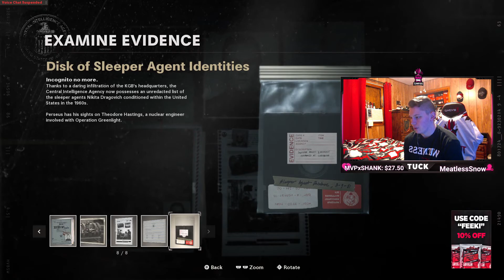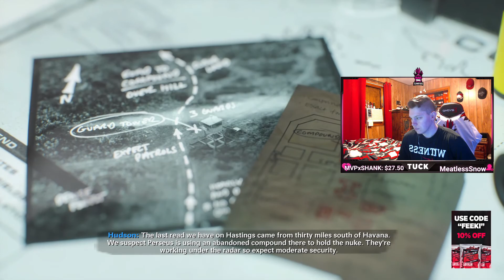Black Ops Cold War Walkthrough | Part 9 - END OF THE LINE (Save Park or Lazar?) | Veteran Difficulty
This mission is utter chaos. I have no other words to describe it.

Part 9 of my Black Ops Cold War walkthrough brings us to End of the Line.

► Follow TeamFeeki!